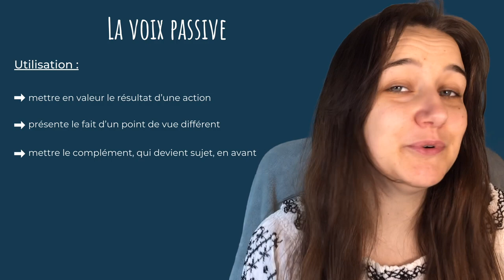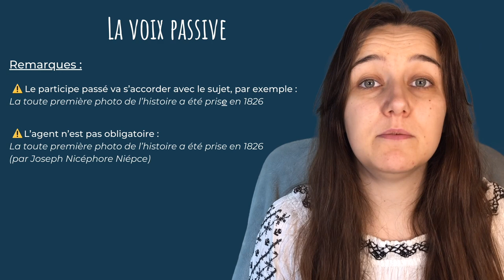10 French technological and scientific advances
0:00 Introduction
0:43 10 avancées technologiques et scientifiques françaises
7:20 La voix passive
10:05 Conclusion

Cette semaine au Ohlala French Coffee on va parler de science et de technologie. J’en profite alors pour vous parler de 10 avancées technologiques et scientifiques françaises.

À votre tour de me dire quelle avancée ou technologie a été inventée dans votre pays ? Dites-moi en commentaire ! ✍️  💻⁣⁣

Bon visionnage et à bientôt pour de nouvelles aventures, en français bien sûr ! 🇫🇷

Manon
pour Ohlala French Course